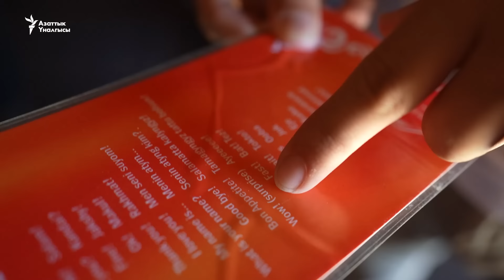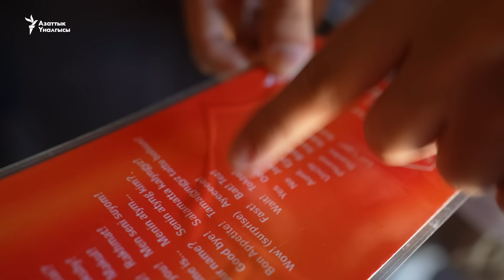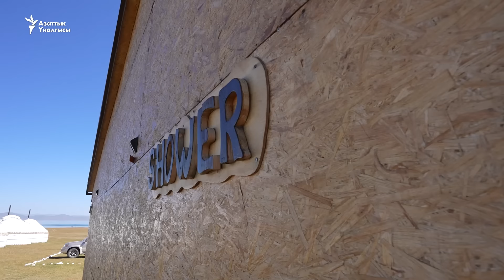Соң-Көл, Суусамыр: тоолорго суктанган туристтер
Тоо туризми Кыргызстандын келечектүү тармактарынын бири. Жыл сайын жүздөгөн турист тоо койнунда эс алууну тандайт. "Азаттык+" Суусамыр жана Соң-Көл жайлоолоруна келген туристтер менен таанышып кайтты.